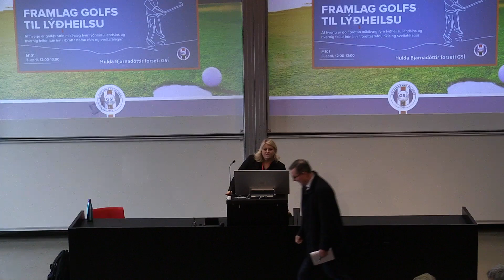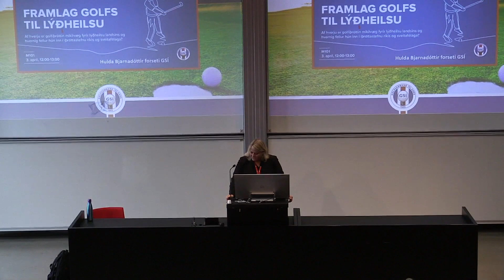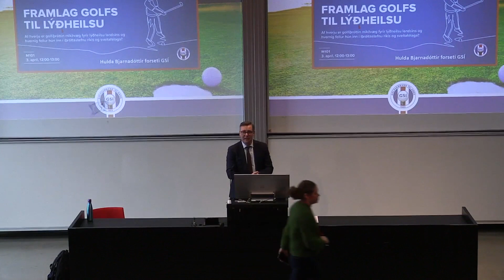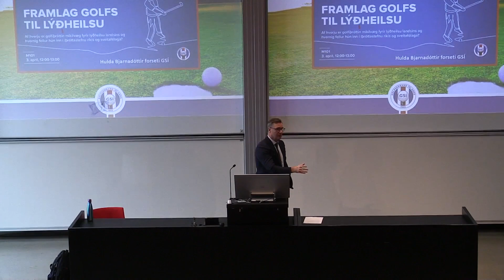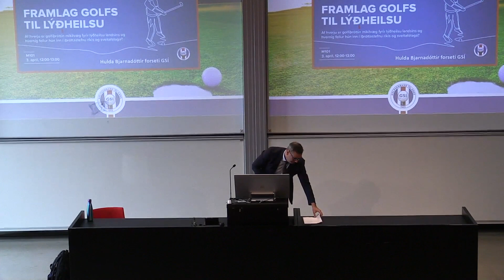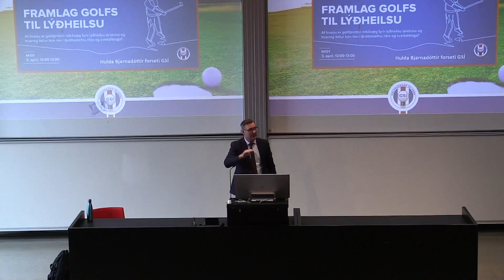Framlag golfs til lýðheilsu 2023 - Willum Þór Þórsson, heilbrigðisráðherra.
Willum Þór Þórsson, heilbrigðisráðherra,  ræðir hér m.a. um  stefnumörkun í lýðheilsu, forvörnum og heilsueflingu.